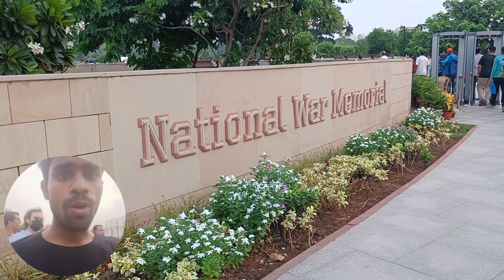Delhi National War Memorial Delhi Tour || National War Memorial New Delhi